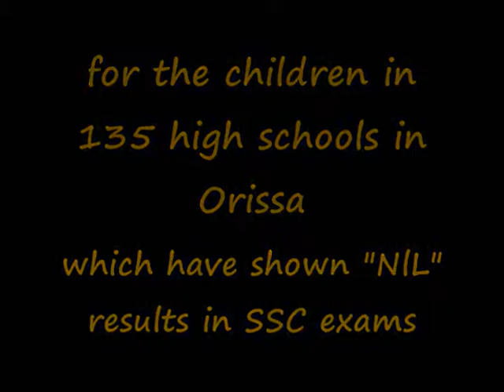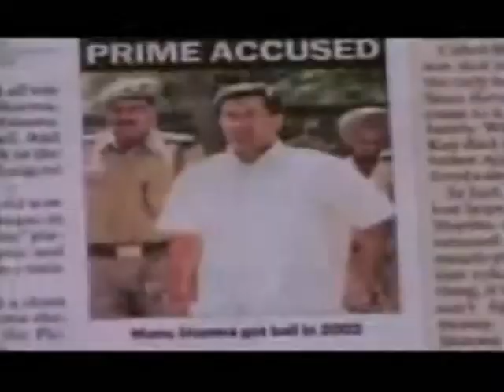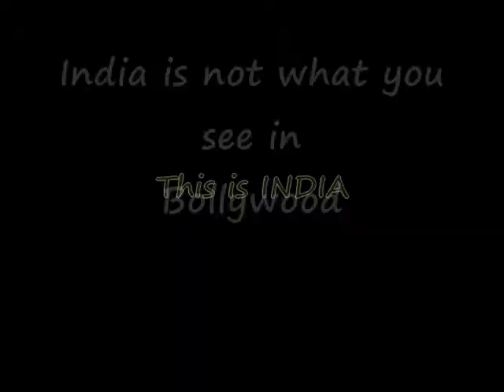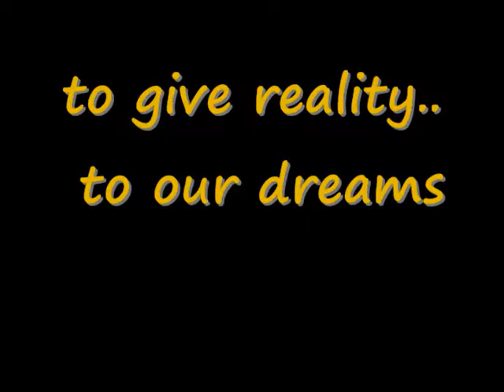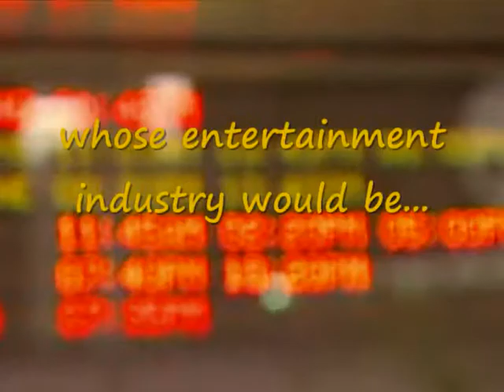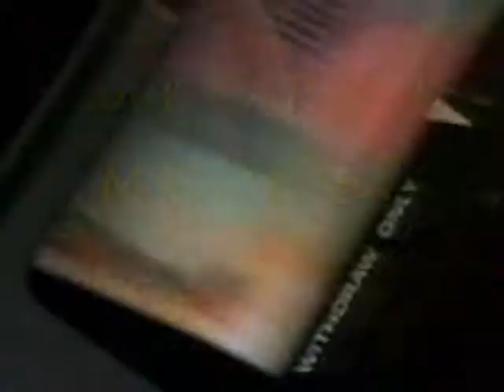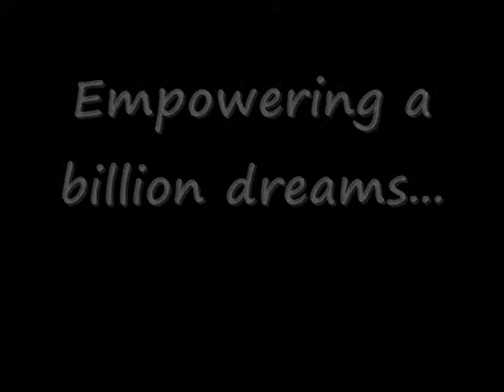Dr. V. N. BRIMS Vision 2050 Seminar Part 2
India Super Power Workshop